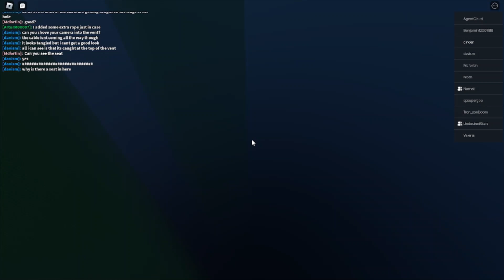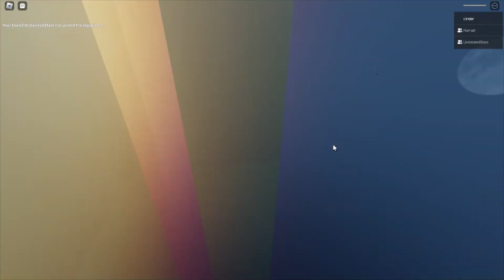Carting Around a 75KW Diesel Generator!!